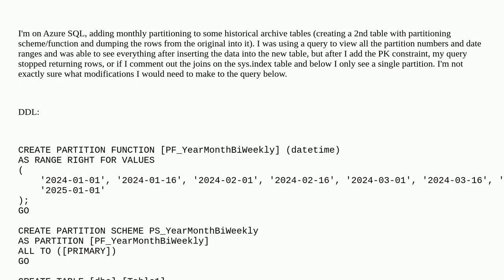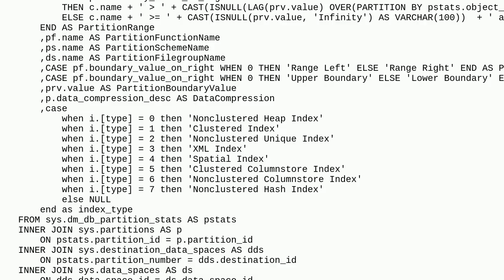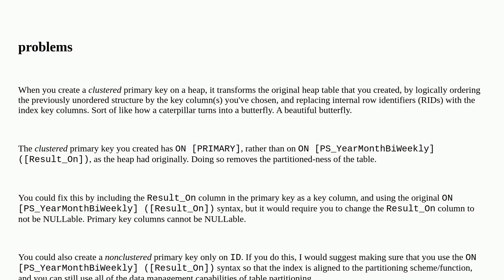Dba: Can't see table partitions after adding PK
Can't see table partitions after adding PK

A special thanks goes out to the awesome community

  partitioning azure-sql-database index